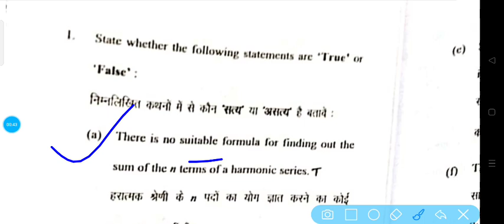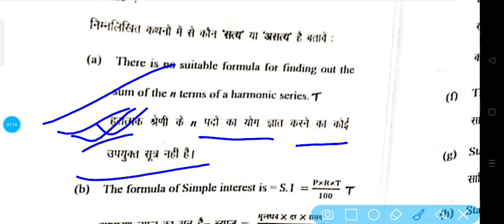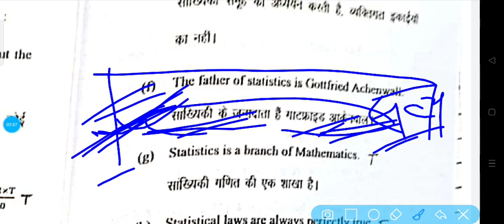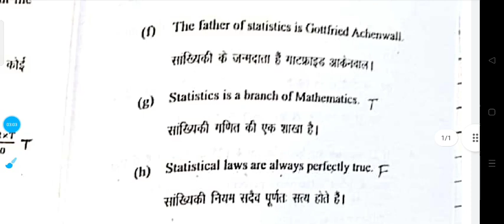b.com part 1 business mathematics and statistics true and false answer key b.com part 1 answer key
lnmu b.com part 1 business statistics & mathematics lnmu bcom part 1 math important question 2022

सभी B.com पार्ट1 के स्टूडेंट्स सभी वीडियो जरूर देख लें।
business mathematics and statistics true and false answer key 2022
b.com part 1 math answer key
b.com part 1 business mathematics and statistics answer key
b.com part 1 business statistics answer key

business mathematics vvi true and false set 1

Business statistics and mathematics

Business statistics and mathematics important question for 2022 exam
Business statistics and mathematics vvi question 2022
Business statistics and mathematics most important question 2022
Business statistics and mathematics guess question
Mean
Mode
Median
B.com part 1 math
Bcom1st year math
B.com 1st year math live class
B.com 1st year math vvi question
part 1 exam routine
pariksha ka schedule kaise dekhen
exam routine
lnmu b.com part 1 exam routine
lnmu bcom part 1 math vvi question
lnmu bcom part 1 math important question for 2022 exam
lnmu bcom part 1 business statistics & mathematics   vvi question for 2022 exam
lnmu bcom part 1 business statistics & mathematics   important question
statistics
mathematics bcom part 1
b.com part 1 math vvi question 2022